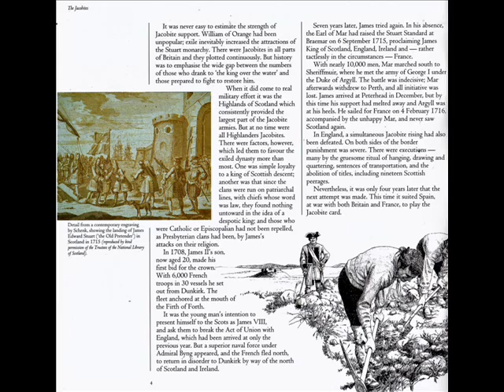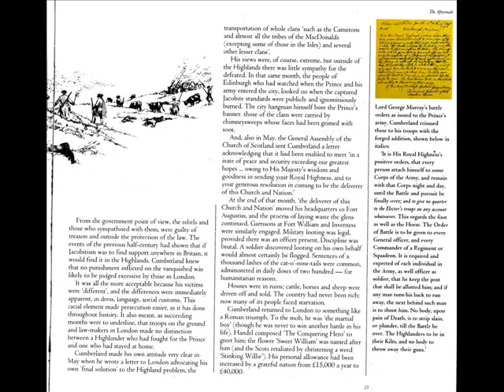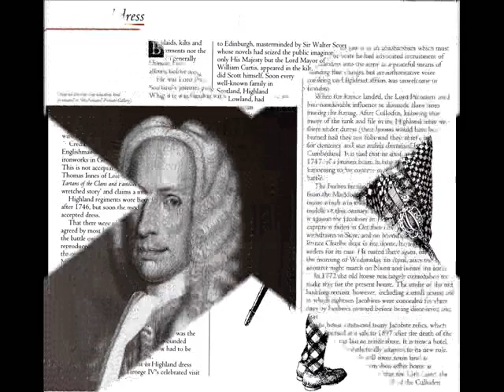Romantic history of The Battle for Culloden Moor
Best viewed full screen wmv then click pause to read each page,don't you just love the Romance and the history of Bonnie Prince Charlie? life,loves,murder,betrayal,war,blood,sweat and tears. It's a small part of Irish and Scottish History that like building blocks from time in memorial  and creating   My historical background to were it is today!